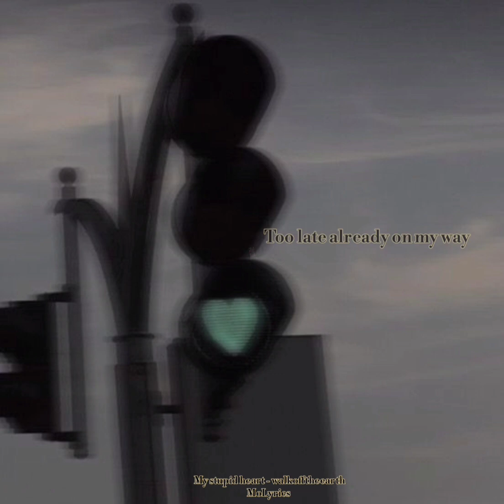My stupid heart- walkofftheearth cover lyrics